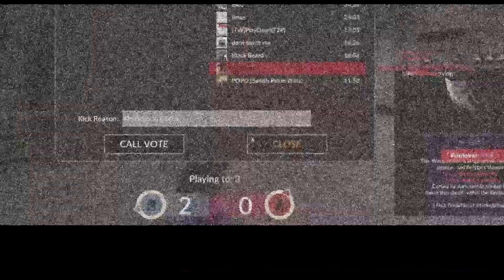TF2 radiation poisoning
keep yo name out my fuckin mouth

demoman animation from